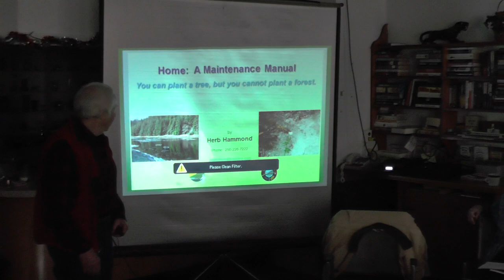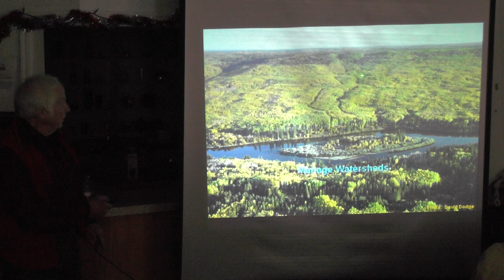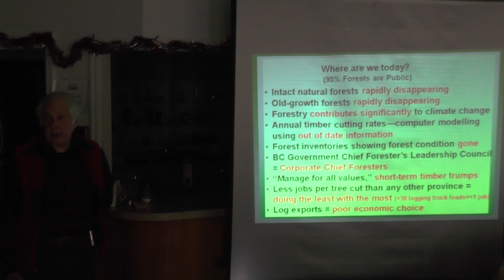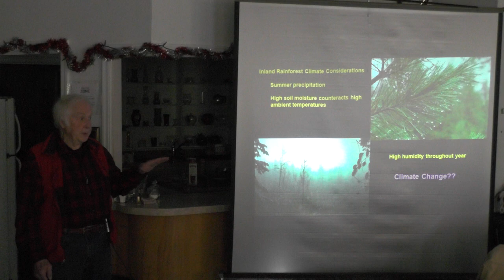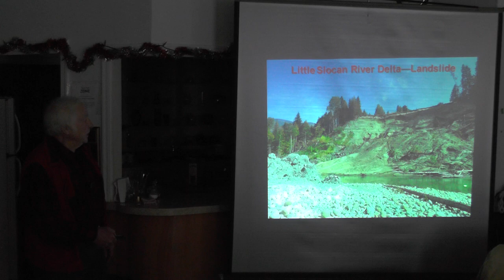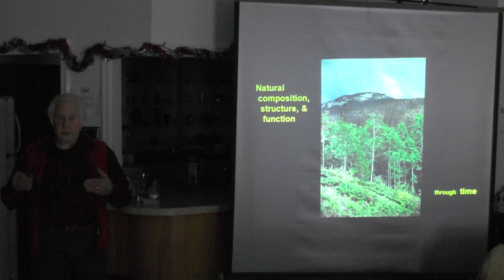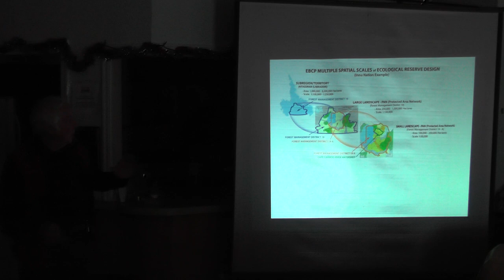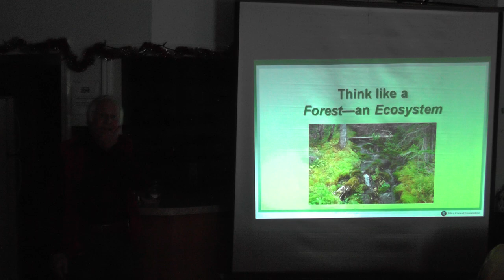2018 Dec 2 Herb Hammond Forests n Trees